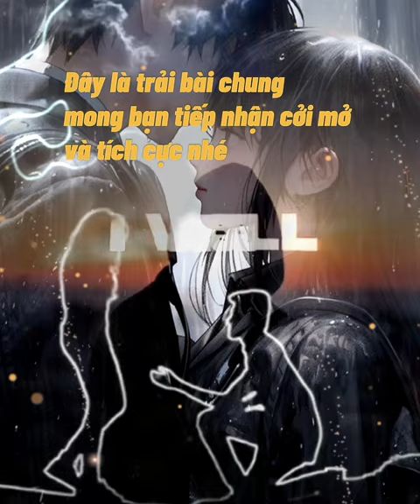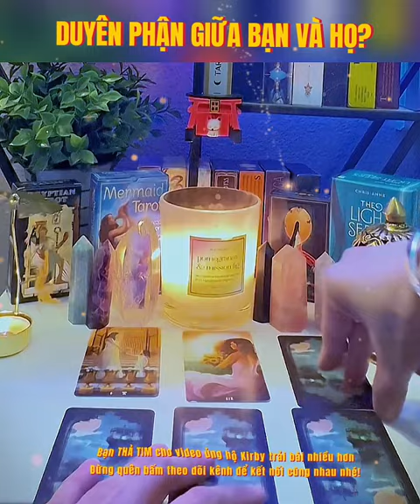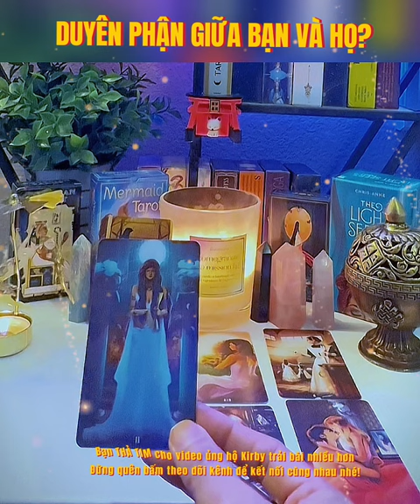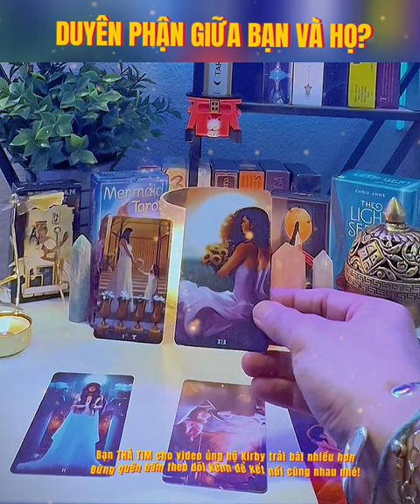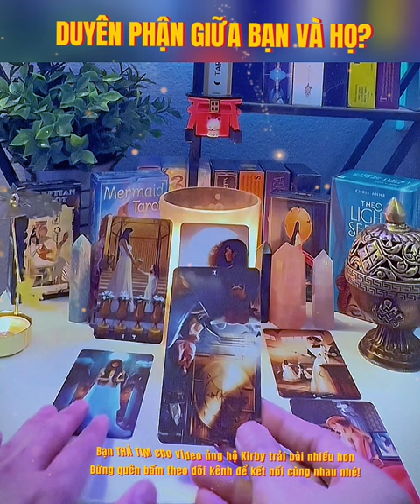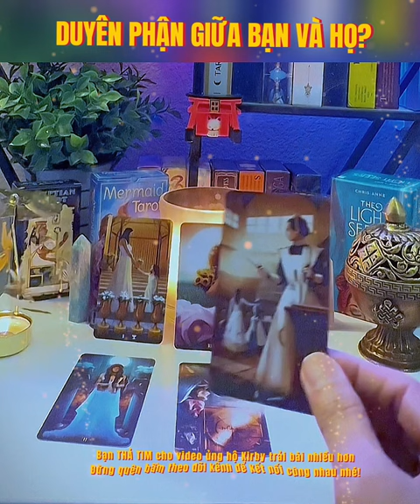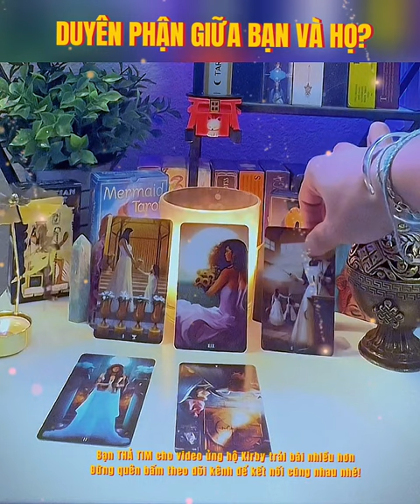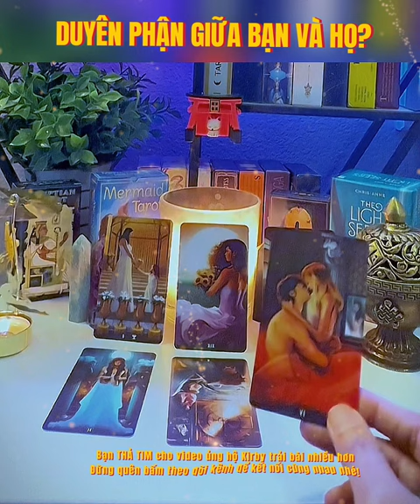Duyên phận giữa bạn và họ sẽ thế nào?